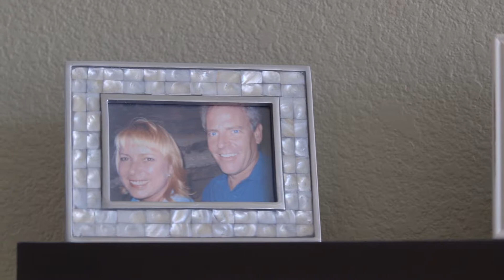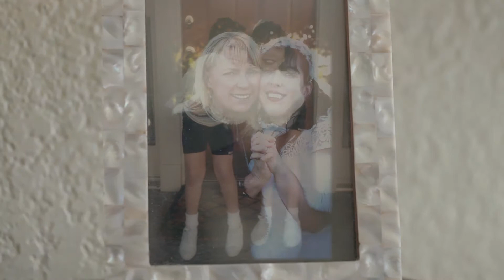American Heart Association - Go Red For Women 2018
The fundraising video for American Heart Association Kansas City's 2018 Go Red For Women Luncheon.